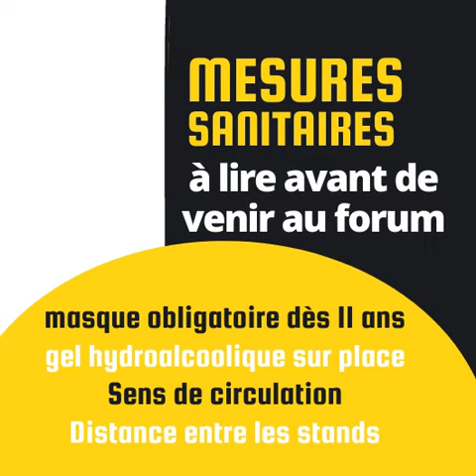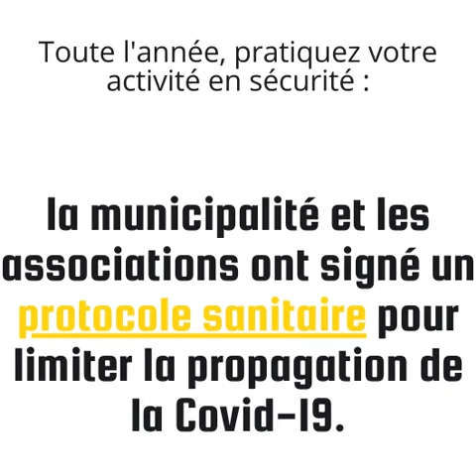Forum des associations - 6 septembre 2020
Découvrerz le programme du forum des associaitons le 6 septembre 2020 ! Et lisez les mesures sanitaires avant de venir au forum. Pour pratiquer en sécurité toute l'année, la municipalité et les associations signent un protocole pour limiter la propagation du Covid pendant les pratiques.